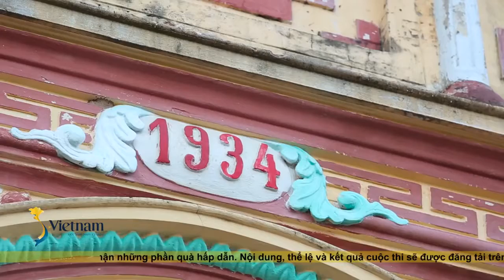S Việt Nam Tập 1502 Ghé thăm làng lụa Á Hậu